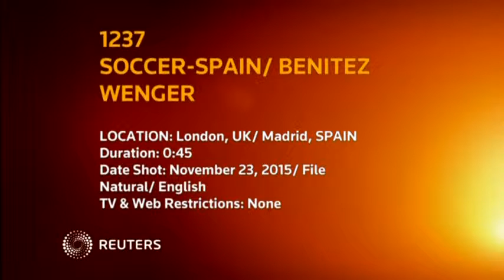15-11-23 Wenger supports under fire Benitez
Headline:
Wenger supports under-fire Benitez

Published (UTC):
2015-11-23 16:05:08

Length:
00:45